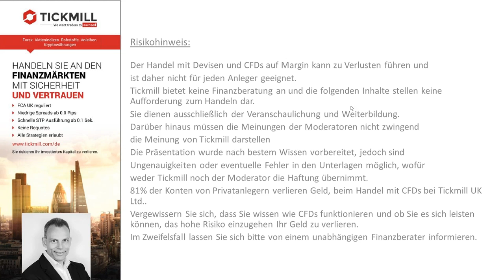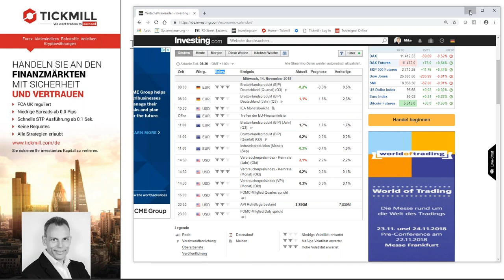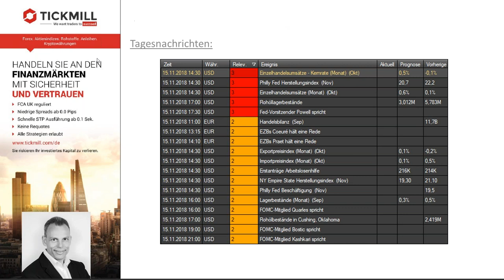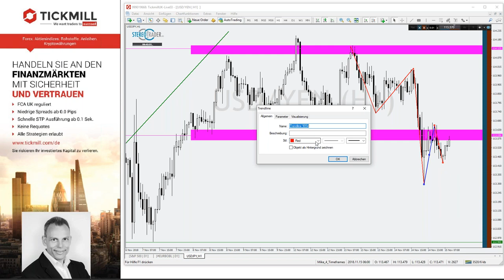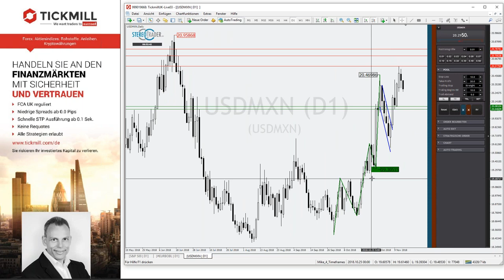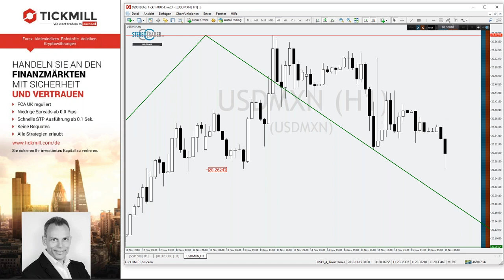USDJPY – USDNOK – USDMXN – Videobesprechung zu Tickmill's Handelsideen für den 15. November 2018